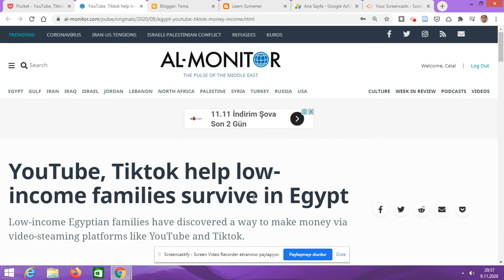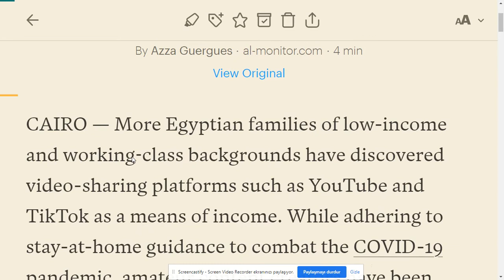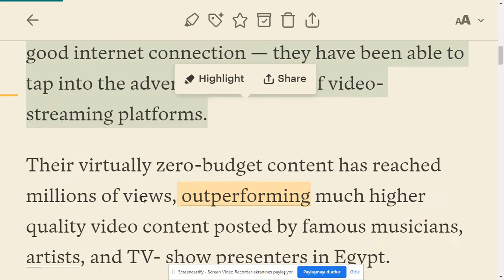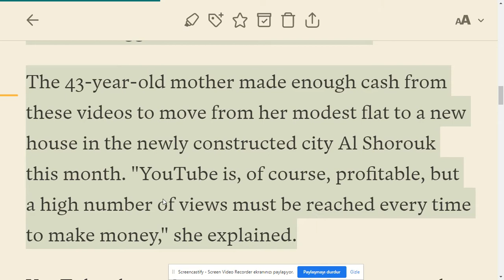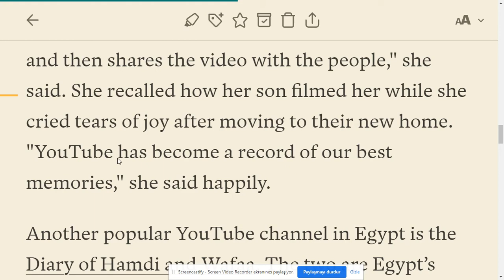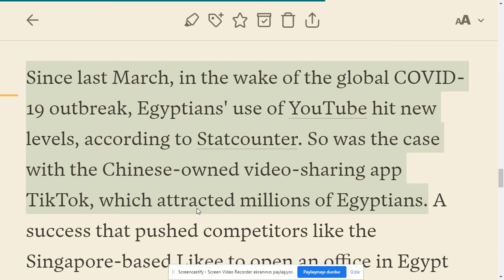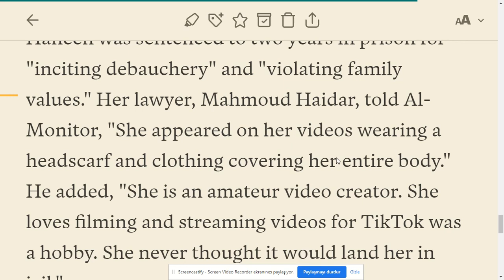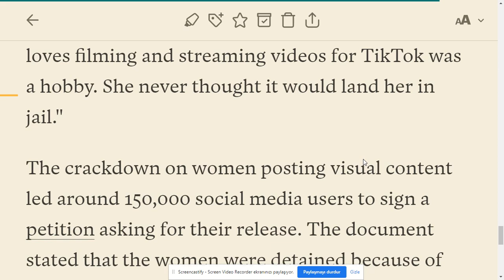Akademik İngilizce -YouTube, Tiktok help low-income families survive in Egypt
Akademik İngilizce makale okuma etkinliğinde YouTube, Tiktok help low-income families survive in Egypt başlıklı İngilizce makalenin Türkçe anlamlandırma çalışmasını yapmaya çalıştım.